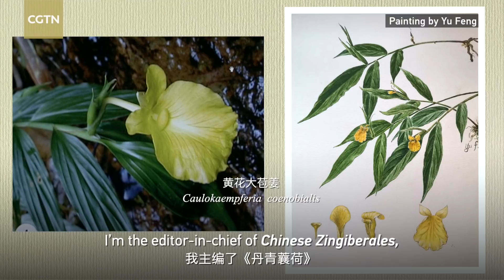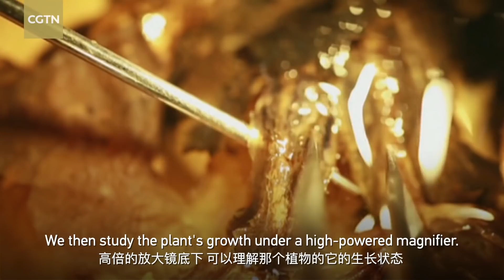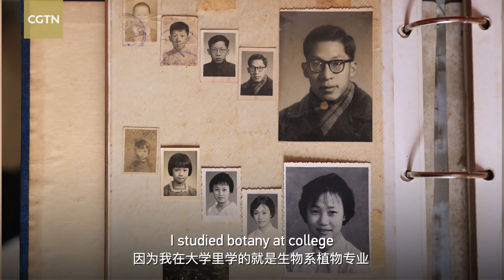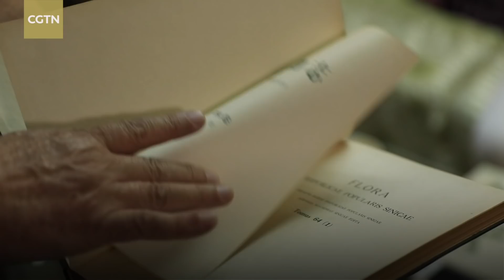Our plant life: science, art and love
Some couples work hand-in-hand. Many appreciate the beauty of the natural world. Few combine the two as romantically as Yu Feng and Chen Zhongyi: They have dedicated their lives to botanical science, art and love. Plants brought them together. Yu is a professional botanical artist. Chen is a plant taxonomist at the South China Botanical Garden in Guangzhou. They have been married for 47 years, growing with botanical research from the bright bloom of youth to their graying older years.